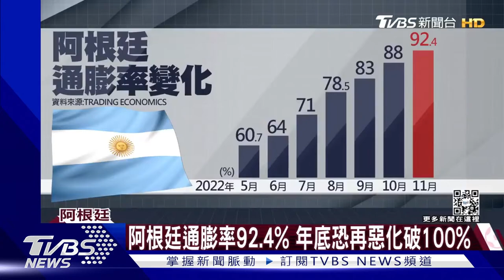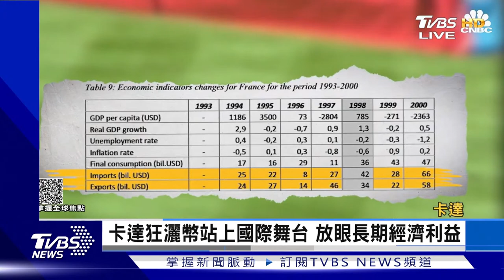【2200 世界杯精華】梅西永不放棄精神 姆巴佩8球穿金靴落淚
本屆世足冠軍阿根廷，周一回國後，周二全國放一天假，舉辦奪冠勝利遊行！海內外超過400萬球迷齊聚一堂，梅西看起來也相當放鬆，和隊友一起玩自拍。不過人實在太多，勝利巴士沒辦法進入方尖碑廣場，最後改用直升機，讓球員在空中和廣大球迷打招呼。卡達世界盃冠軍戰落幕，由阿根廷奪得冠軍，法國年僅23歲的強將姆巴佩（Kylian Mbappé），扛著全隊進入延長賽，也是史上第2位在冠軍戰上演「帽子戲法」的球員，但最終仍在PK大戰惜敗阿根廷，沒能衛冕冠軍成功，賽後姆巴佩的失落全寫在臉上，總統馬克洪也上前安慰並多次給予擁抱，馬克洪　也透露當時的對話內容。